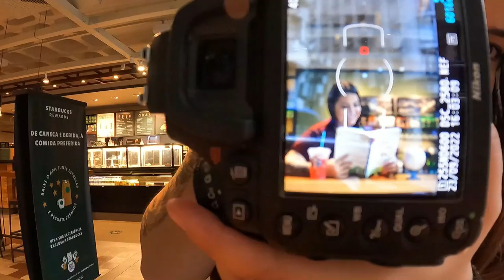Ensaio Fotográfico no Rio de Janeiro | com Karina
Depois de muito enrolar, enfim decidi fazer o meu ensaio fotográfico de marca pessoal. Eu já admirava muito o trabalho da Karina - que é especializada nesse tipo de ensaio - e queria MUITO fazer fotos para usar em mídia kit, Instagram, fotos do meu estilo viajante!